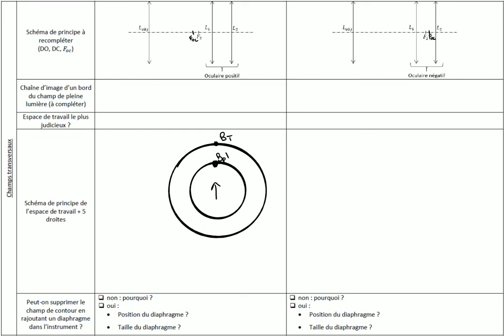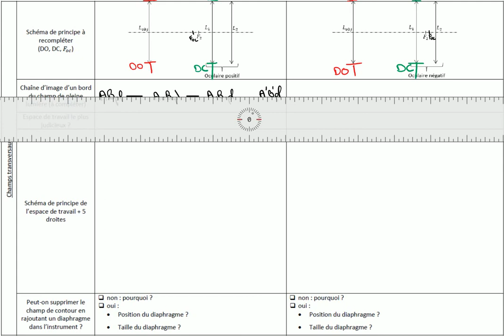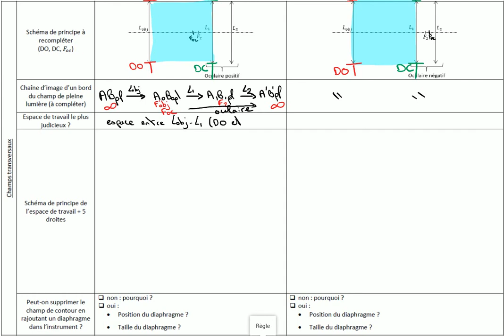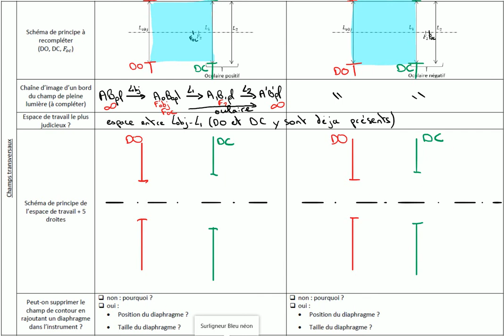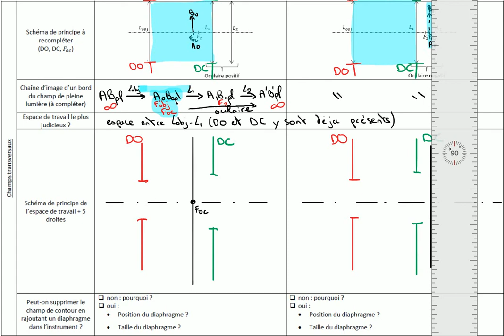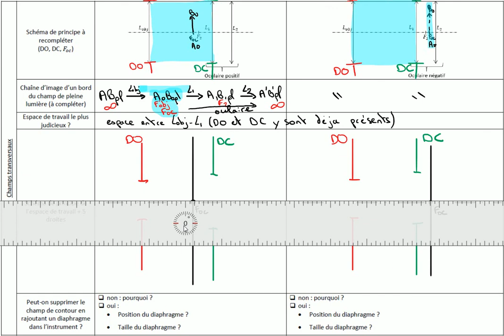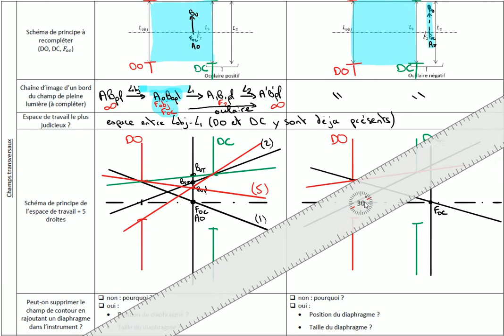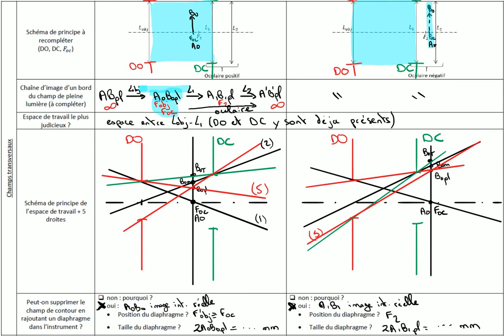4-Fiche instrument (Partie 3 sur 3)